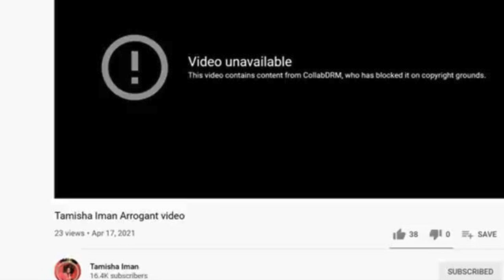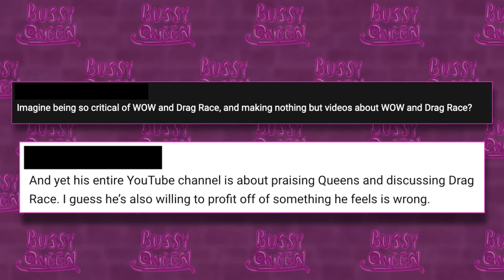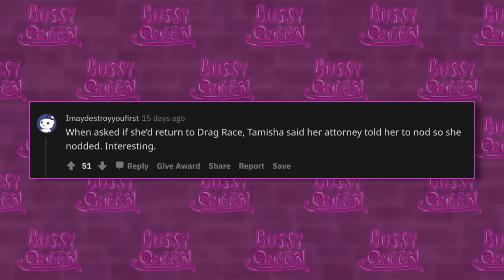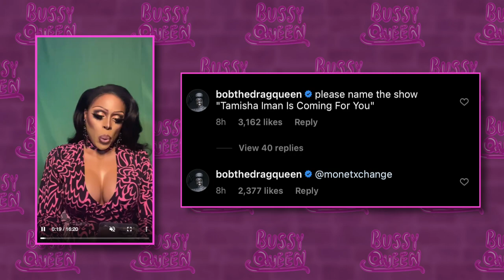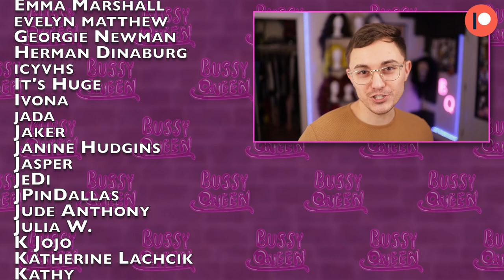Tamisha Iman vs. Rupaul's Drag Race & Monet X Change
Rupaul's Drag Race Season 13 has wrapped up, and Tamisha Iman is ready to SPILL THE TEA! In Tamisha's instagram lives over the past several months, she has become increasingly silenced by her drag race contract NDA. Today we take a journey through her presently uploaded AND deleted live streams to see what crumbs of information we can find hidden throughout. We'll be finding out if Tamisha Iman is open to competing on All-Stars, dissecting her relationship with her cast members, talking about her tour schedule, and even looking at how World of Wonder has constricted her activity post-season in other ways concerning interviews and her youtube channel uploads.

Even though she can't say much about her time on drag race due to her NDA, she is ready and willing to call out drag race alumni with review shows like Monet X Change and Bob the Drag Queen, who are coming under fire for comments made in their review show, Sibling Rivalry (Sibling Watchery) about Tamisha Iman. We look at what's been said so far in the Tamisha Iman vs. Monet X Change fight on both sides: how does Tamisha REALLY feel about Monet X Change, and WHAT has Monet REALLY said about Tamisha?

ALL INFORMATION IN THIS VIDEO IS MY PERSONAL OPINION AND DOES NOT REPRESENT THE OPINIONS HELD BY BRANDS MENTIONED IN THIS VIDEO SUCH AS WORLD OF WONDER, RUPAUL'S DRAG RACE, VH1, VIACOM, OR ANY OTHER MENTIONED PARTY.
TIMESTAMPS:
00:00 Tamisha Iman vs. Rupaul's Drag Race & Tamisha Iman
1:25 "THE" Deleted Tamisha Iman Instagram Live (3/19/21) & NDA Update
2:59 Tamisha Iman Goes Live After my Video (3/26/21) & Contract Restrictions
3:57 Tamisha Iman is Lawyered Up. And Live, again. (4/14/21)
4:27 What Tamisha Iman said in her Lawyered up Instagram Live
5:17 Post-Reunion Live (4/17/21) Updates: Touring, All Stars, Friends and Merch
6:42 Did Tamisha Iman enjoy the drag race 13 reunion?
6:59 Tamisha's Run on Drag Race is DONE... But Why?
7:12 Tamisha Iman's blocked "Arrogant" Music Video
7:32 A quick "Copyright" Lesson about Youtube: Claims, Blocks, and Strikes
8:33 Who Claimed Tamisha Iman's Music Video, "Arrogant"?
8:57 A Yikesy Update on Tamisha Iman and Kandy Muse
10:19 Tamisha Iman's Live About Monet X Change (5/1/21)
11:12 Why is Tamisha so mad at Monet X Change?
11:42 Every negative thing Monet has said about Tamisha Iman in Sibling Rivalry
13:26 Bob's reaction to Tamisha Iman's Monet Call Out
13:53 Did Bob manifest the fight between Tamisha and Monet?
14:10 Jimbo, Bianca, Utica, Denali, and Dida Rtiz React to Tamisha's Call Out
14:41 Tamisha's Plans for the new Tamisha Iman Show
15:07 Monet's reaction to Tamisha Iman's Call Out
15:21 Tamisha Doesn't Care about All Stars. What now?
16:15 Patreon Shoutouts